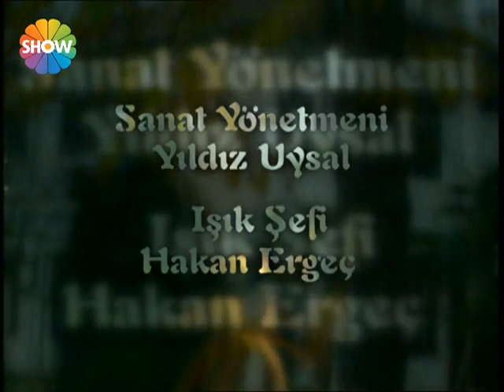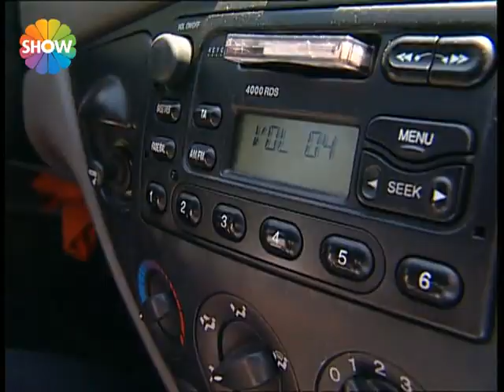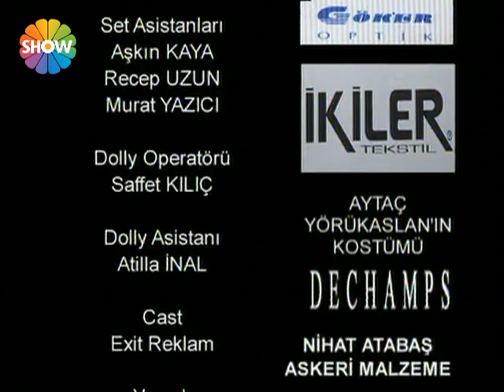Gizli Dünyalar 3.Bölüm